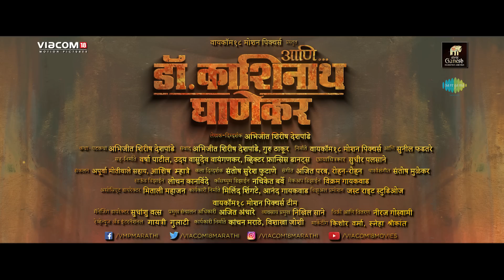Ani...Dr. Kashinath Ghanekar | Tumhawar | Sumeet Raghvan | Amruta Khanvilkar| Releasing 8th November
डॉ. श्रीराम लागू आणि सुप्रसिद्ध अभिनेत्री संध्या यांच्या चित्रपटातील "पिंजरा" मधलं गाणं "तुम्हांवर" नव्या रूपाने पुन्हा तुमच्या भेटीला!

“Ani...Dr. Kashinath Ghanekar” is a biopic based on the life of the Marathi theater legend. Directed by Abhijeet Deshpande, the movie stars Subodh Bhave, Sonali Kulkarni, Sumeet Raghavan in leading roles.

Viacom18 Motion Pictures presents, “Ani...Dr. Kashinath Ghanekar”, in cinemas on 8th November 2018.

Song Details -
Music Director: Ram Kadam
Lyricist: Jagdish Khebudkar
Singers: Usha Mangeshkar
Cast: Subodh Bhave
Writer-Director: Abhijeet Shirish Deshpande
Choreographer: Sujeet Kumar
D.O.P: Sudhir Palsane
Costume Designer: Nachiket Barve
Makeup Design: Vikram Gaikwad